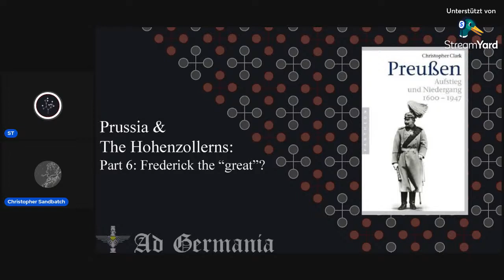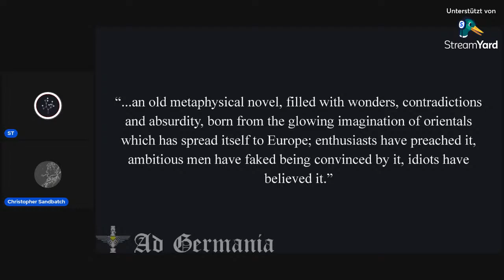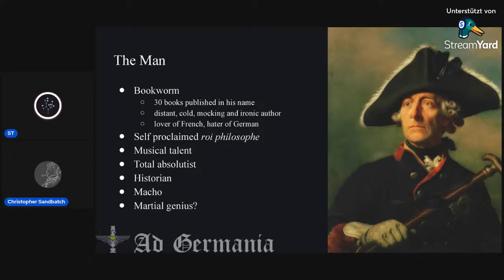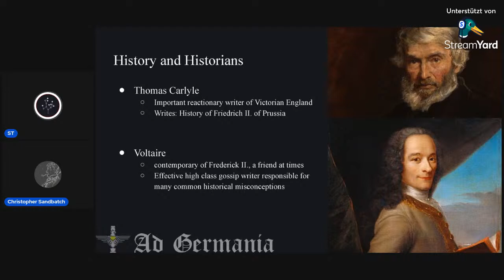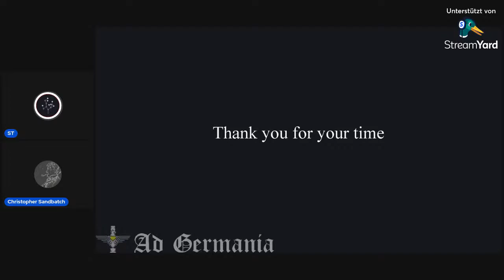Ad Germania #9 - Prussia & The Hohenzollerns - Frederick the "great"?